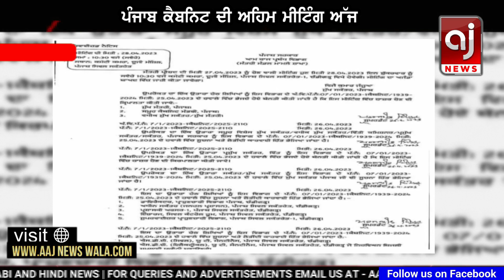ਪੰਜਾਬ ਕੈਬਨਿਟ ਦੀ ਮੀਟਿੰਗ ਨਾਲ ਜੁੜੀ ਵੱਡੀ ਖਬਰ | Punjab Cabinet Meeting Today | CM Bhagwant Mann